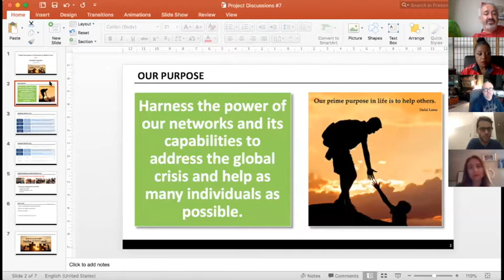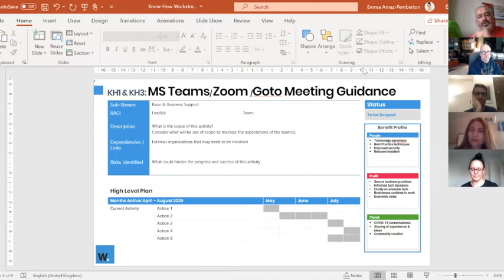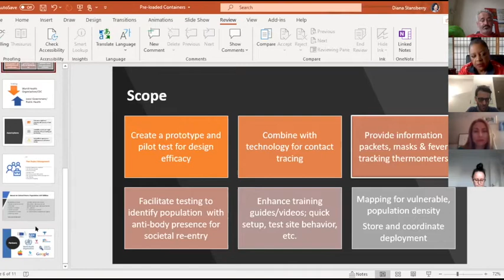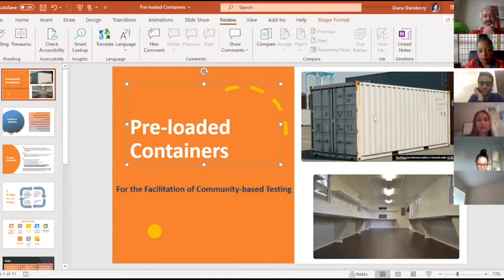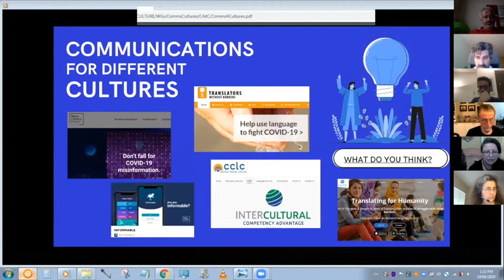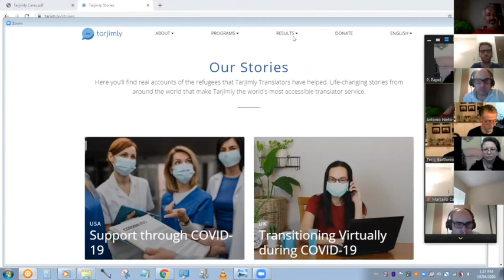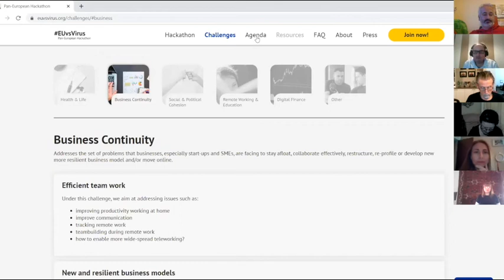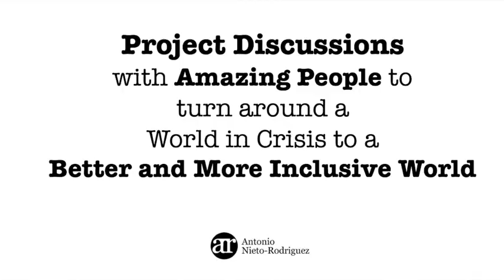The Project Economy #7 - Working Groups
In these uncertain and difficult times, I have been lucky to be part of the Marshall Goldsmith generosity. We are having daily calls with the MG100 group to share updates and exchange ideas on how we can help others.

I thought of replication of the idea with my network of friends and colleagues, from the world of projects and projectmanagement, and from many other backgrounds.

Together we can create a very strong global community to try to help as many people as possible and get us ready for the better times hopefully soon to come.

Topics discussed:
- Recovery management
- Crisis management
- Long term focus, spotting irrational decisions, staying good-hearted
- Identifying new opportunities for diversifying income streams, for individuals and businesses
- Project strategy
- Dealing with feeling shocked
- Share resources. Networking. Home office project Management
- How to best serve our industry to get them positioned for the new norm.
- Rapid response plans and strategy pivots. Help for small businesses
- How to keep startups (or more generally SMEs) alive in an economical crisis?
- Co-creating new networks
- What can we do/offer as PMs, to help the world in this crisis, with the constraint of not being able to move from home?
- Effective project management in crisis situations